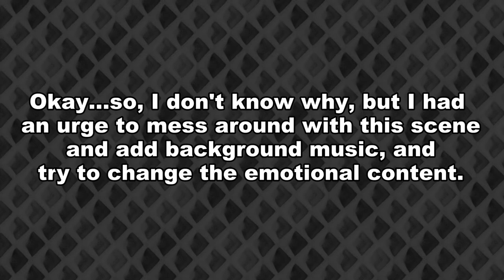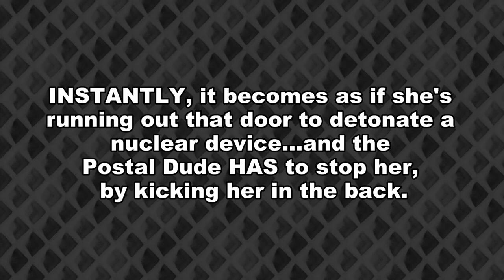Return of the Murder Shovel -- Let's Play Postal 2 (Part #5) (Tuesday)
After completing the Paradise Lost DLC, we return to the original Postal 2 game. We're picking up right where we left off, on Tuesday. That would be pre-apocalypse Tuesday.

They say you can't go home again. Well, the Postal Dude breaks ALL the rules. Also, we're pretty sure that old saying laments the fact that you can't go back to a simpler, more pleasant time in your life. Frankly, the Dude doesn't have any of those times. We're back on the grind, running errands, pissing freely, and setting people on fire. Let's play Postal 2!

Also, we have a twitter now! Hit us up @spicy_waffle with any comments or suggestions.

Postal 2 is the kind of game where you can expect all kinds of burning people, killing people, rampages, urination, barfing, and funny moments. Enjoy this HD 1080p rendition of some classic killing sprees.

Steam Description of Postal 2:

ive a week in the life of "The Postal Dude"; a hapless everyman just trying to check off some chores. Buying milk, returning an overdue library book, getting Gary Coleman's autograph, what could possibly go wrong?
Blast, chop and piss your way through a freakshow of American caricatures in this darkly humorous first-person adventure. Meet Krotchy: the toy mascot gone bad, visit your Uncle Dave at his besieged religious cult compound and battle sewer-dwelling Taliban when you least expect them! Endure the sphincter-clenching challenge of cannibal rednecks, corrupt cops and berserker elephants. Accompanied by Champ, the Dude's semi-loyal pitbull, battle your way through open environments populated with amazingly unpredictable AI. Utilize an arsenal of weapons ranging from a humble shovel to a uniquely hilarious rocket launcher.
Collect a pack of attack dogs! Use cats as silencers! Piss and pour gasoline on anything and everyone! YOU KNOW YOU WANT TO!
Key Features:
Aggressive vs. Passive: POSTAL 2 is only as violent as you are.
One large non-linear world.
Explore the world and accomplish your errands at your own pace.
Interact with Non-Player Characters
Survival Mode: If you choose to play as a pacifist, you will still have to deal with the NPC's who may also go POSTAL!
Based on the Unreal Editor: Easy to use and very powerful, with many mods already available from the community.